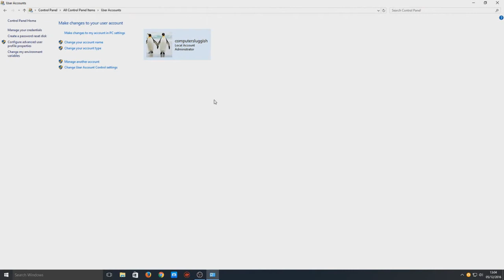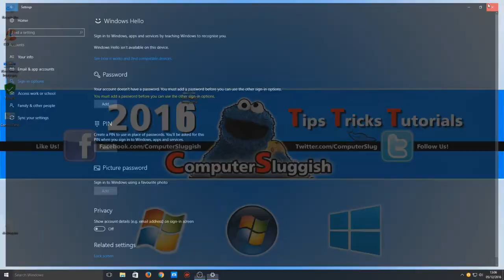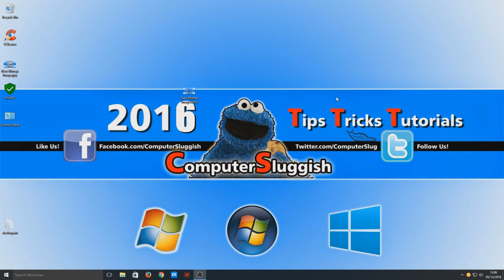How To Change Your Windows 10 Password/Remove Other User Password Beginners Tutorial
In this Windows10 Beginners Tutorial I will be showing you how easy it is to change your Windows 10 password or how to change another users password/ Remove Windows10 password.